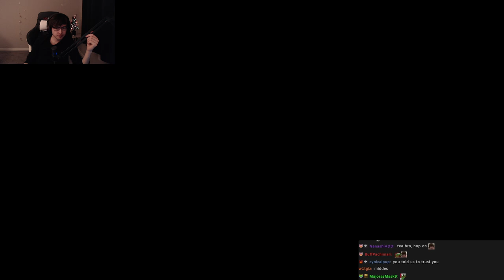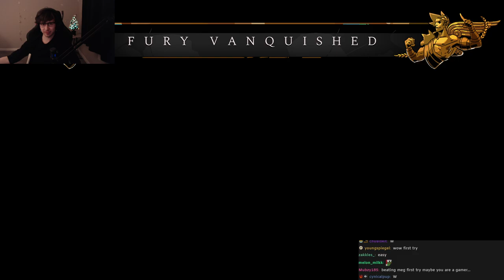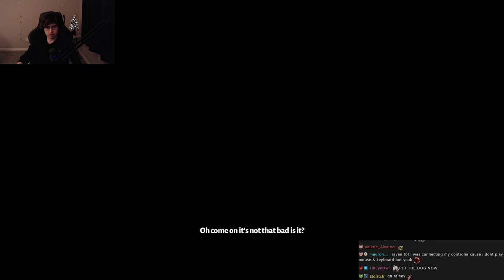super plays Hades (Part 1)